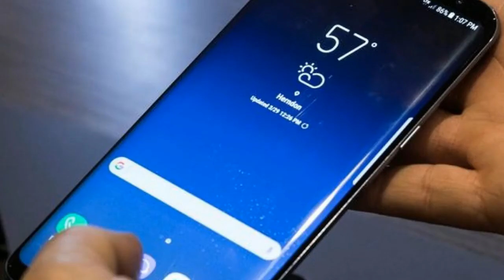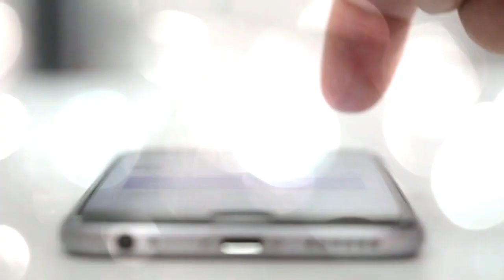More details of the Samsung Galaxy S9 and S9 Plus leak out ahead of MWC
With the Samsung Galaxy S9 and Samsung Galaxy S9 Plus expected to be unveiled at Mobile World Congress at the end of February, we've got a pretty good idea of what to expect already – but leaks about these handsets' specs continue to drip out on to the web, just in case you want to take all the surprise out of Samsung's official announcement.

First up the rear-facing cameras – the single-sensor one on the S9 is said to offer a variable f/1.5 to f/2.4 aperture, with the S9 Plus snapper keeping those same specs but offering two sensors in one camera. That ties up with previous whispers about the camera specs and should mean better low-light performance than ever.